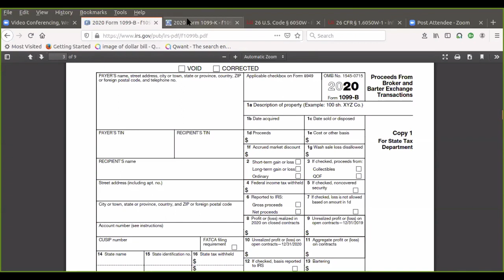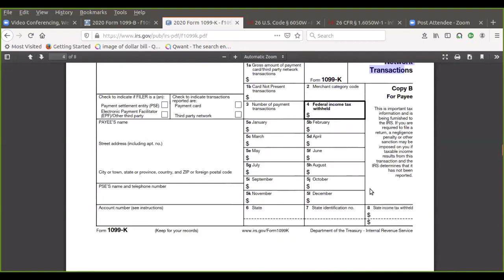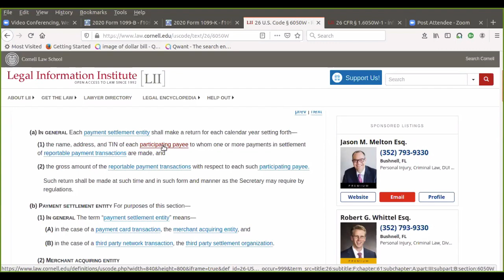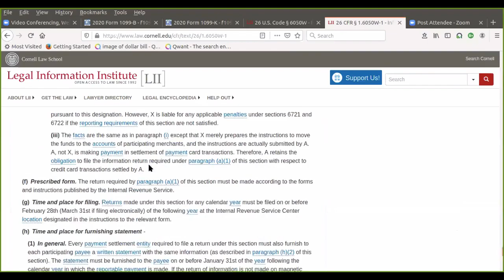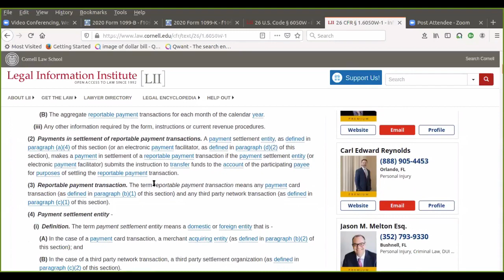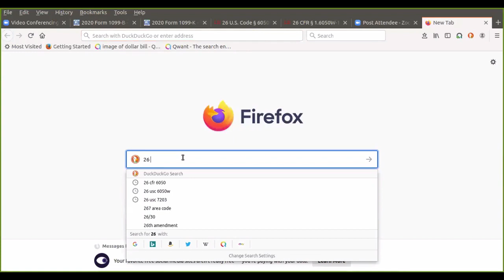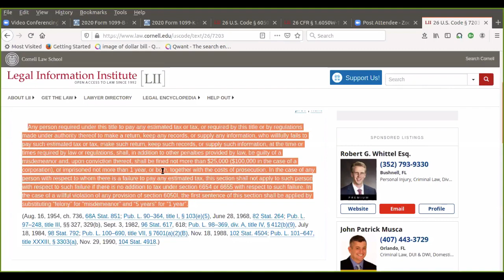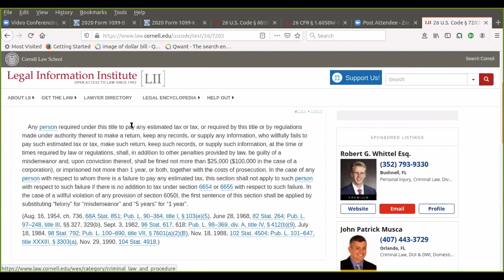Q&A Webinar w/ John Jay Singleton